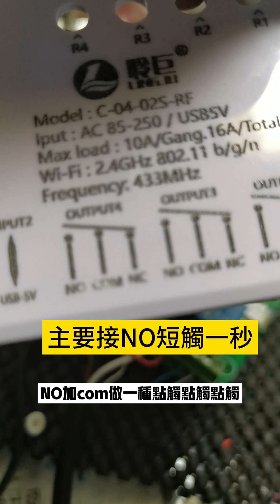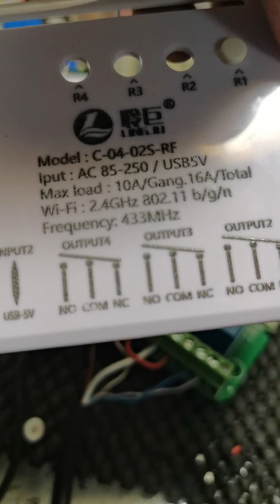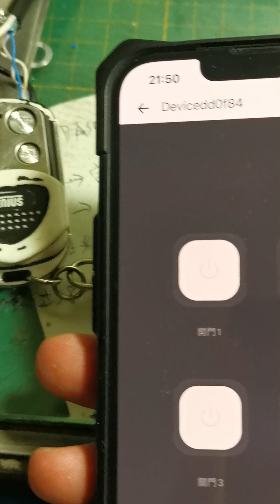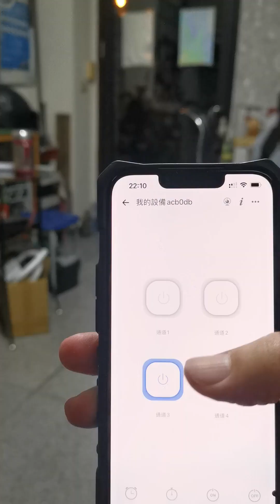DIY改裝手機無線APP遙控鐵捲門[男哥愛玩購]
一般鐵捲門只能用遙控器啟動，但是很多遙控器只付兩個，全家人要用實在是不夠用也不方便，有時候還忘記帶，手機一般都會隨身攜帶，所以有這個App，可以將按鍵的開關把它應用在這個遙控器的按鍵開關，是一個不錯的選擇，而且又便宜，大家可以DIY試試看喔  。￼￼

免費訂閱:
男哥愛玩購